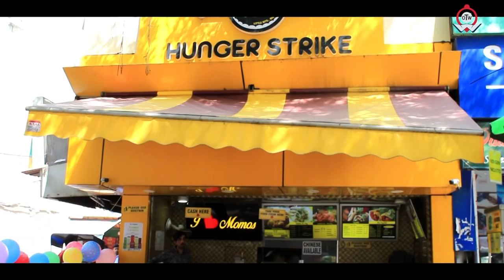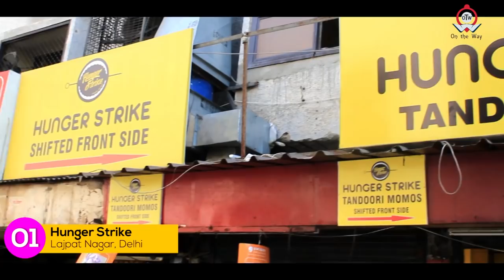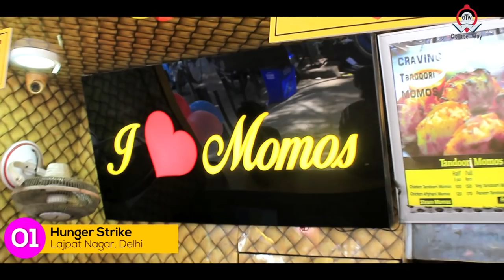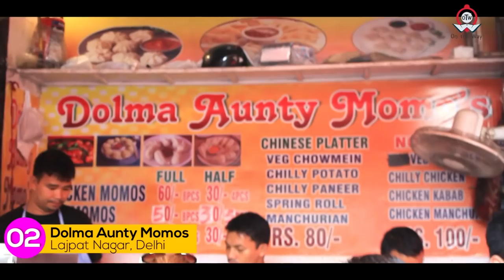Delhi's Street Food |Best Momos|Dolma & Hunger Strike Lajpat Nagar- On the Way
Here is the First Episode of FOOD KI BAAT Season 1 Featuring the Famous Dolma Aunty Momos and Hunger Strike of Lajpat Nagar

आपका अपना चैनल ontheway लेकर आ गया फूड लवर्स के लिए फूड की बात. और जब फूड की बात हो और दिल्लीवासियों की जुबां पर मोमोस का नाम ना आए ऐसा हो ही नहीं सकता है. हमने हमारे फूड लवर्स के लिए ऐसी जगह खोज निकली जहां दिल्ली के सबसे स्वादिष्ट मोमोज मिलते हैं और आपको जानकर खुशी होगी की इसके लिए आपको दो अलग-अलग जगहों पर नहीं जाना पडे़गा. दिल्ली के लाजपतनगर में दिल्ली में डोलमा आंटी मोमोस और हंगर स्ट्राइक मोमोस पर दिल्ली के सबसे बेहतरीन मोमोज मिलते हैं.

हंगर स्ट्राइक के तंदूरी मोमोज सबसे ज्यादा फेमस है. तंदूर में सिके इन मोमोज की स्टफींग काफी अच्छी है और इन्हें हरी और लाल चटनी के साथ सर्व किया जाता है. हमारे फूड लवर्स ने हंगर स्ट्राइक के मोमोज भी खुद टेस्ट किए साथ ही यहां की और भी फेमस डिशेज जैसे- मलाई चाप, अफगानी चाप, चिकन तंदूरी मोमोज का भी जायका लिया. हंगर स्ट्राइक की सबसे अच्छी बात ये है कि यहां खाने की क्वालिटी के साथ-साथ हाइजीन को भी मेंटेन किया गया है.

नॉनवेज़ लवर्स के लिए भी हंगर स्ट्राइक में काफी सारे ऑप्शन्स है. हाल ही में हंगर स्ट्राइक ने नॉनवेज बिरयानी लांच की है जिसका टेस्ट भी पब्लिक को बेहद पसंद आ रहा है. इसके अलावा हंगर स्ट्राइक का कोरमा देखकर आपका भी मन ललचा जाएगा. मोमोज लवर है और हंगर अगर स्ट्राइक कर रहा है तो हंगर स्ट्राइक जरुर आ सकते हैं.

मोमोज से भरा प्लेट देखकर आपके मन में क्या ये सवाल आता है कि सबसे पहले तिब्बत की इस डिश को दिल्ली कौन लेकर आया? जीं हां, यहीं है वो शख्स. डोलमा आंटी. दिल्ली को सबसे पहले मोमोज का स्वाद चखाने वाली डोलमा आंटी की शॉप पर दिल्ली के सबसे लजीज़ मोमोस मिलते हैं. डोलमा आंटी ने खुद हमें बताया की उनके दिमाग में दिल्ली को मोमोज़ खिलाने का ये इनोवेटिव आइडिया कहां से आया.

डोलामा आंटी मोमोज शॉप पर मोमोज के अलावा हर तरह का चाइनीज भी मिलता है. डोलमा आंटी के मोमोज कीतने फेमस है इस बात का अंदाजा आपको शॉप की गली में घुसने से ही हो जाएगा. सेंट्रल मार्केट के मेन रोड़ पर भी डोलमा आंटी का शॉप है इसके अलावा दिल्ली में और भी कई जगह डोलमा आंटी के मोमोज़ शॉप है.

थैंक्यू डोलमा आंटी दिल्ली को इस फेमस डिश का स्वाद चखाने के लिए. तो आप अगर किसी को दिल्ली के सबसे जायकेदार मोमोज खिलाने का प्लान बना रहे हैं तो लाजपत नगर जाकर मोमोज पार्टी कर सकते हैं. आपको हमारा ये विडियो कैसा लगा कंमेट सेक्शन में बताइए. और हां चैनल को लाइक, शेयर और सब्सक्राइब करना बिल्कुल ना भूलें।